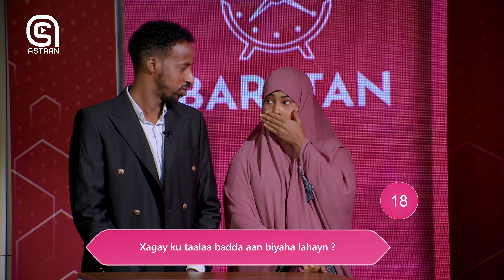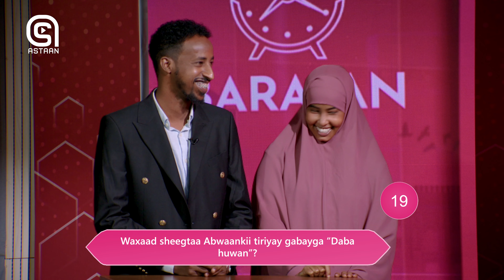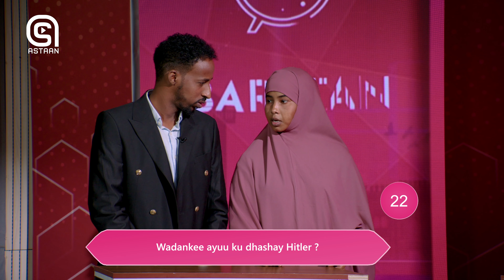Barnaamijka Baratan | Xalqadda 3-aad.